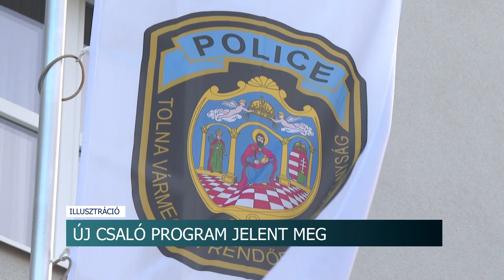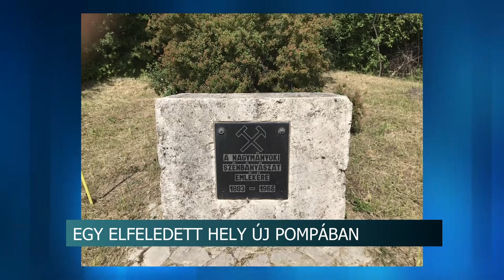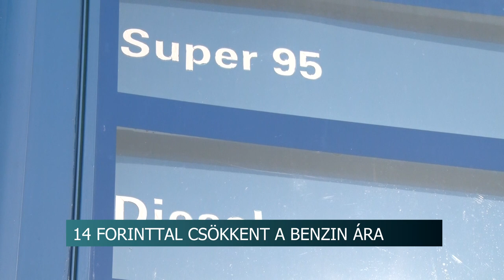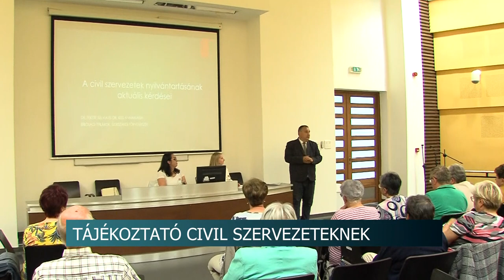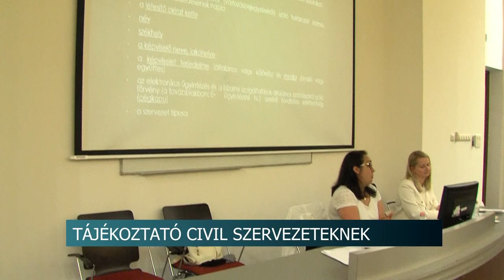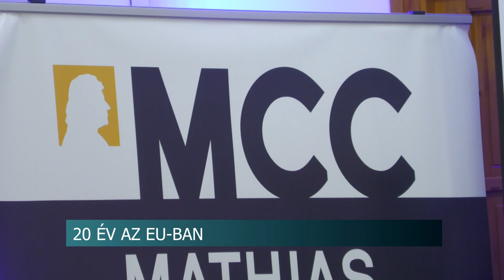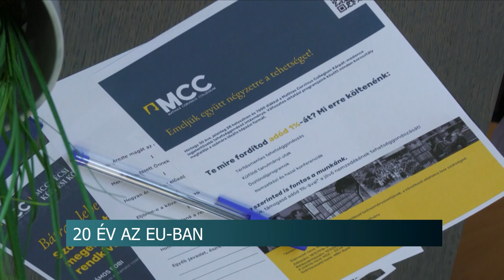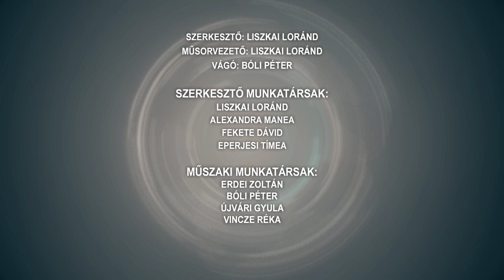Híradó - 2024.05.10.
Fusz György - utcafórum Szekszárd 8. számú választókerületben
Ápolók Nemzetközi Napja - A Tolna Vármegyei Balassa János Kórház dolgozóit jutalmazták
TOP plusz forrás - felújítják a bonyhádi Széchenyi István Általános Iskolát
Jogi változások - részletes tájékoztatót tartottak a civil szervezeteknek